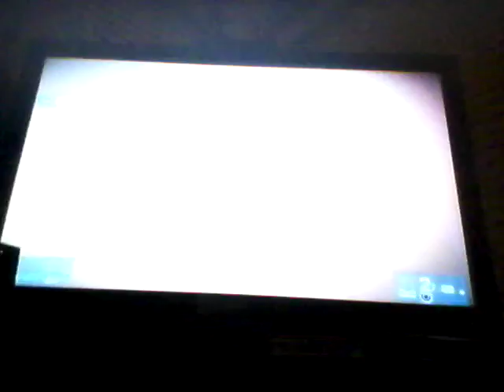BATTLEFIELD 3 part1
The tank almost got us!